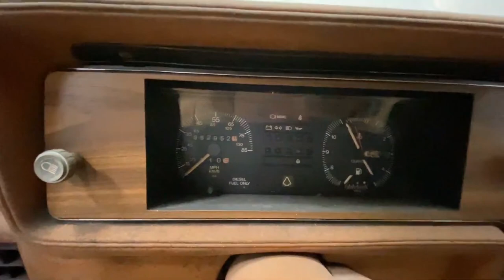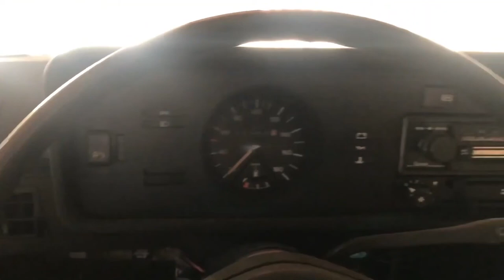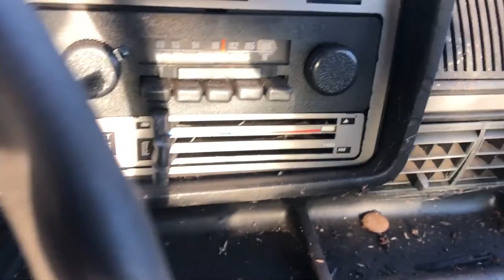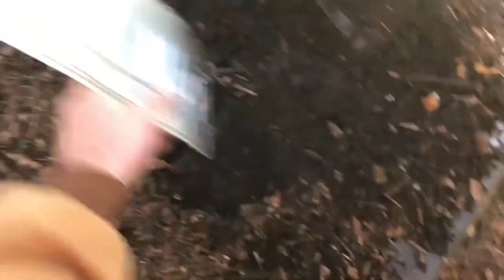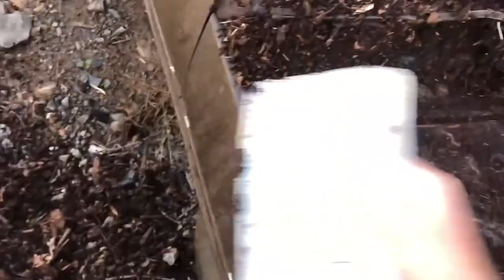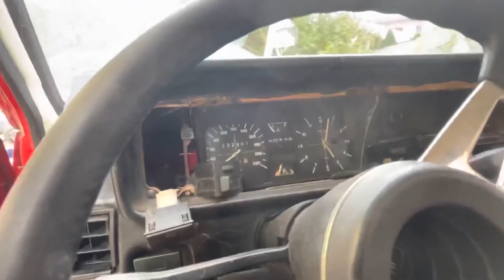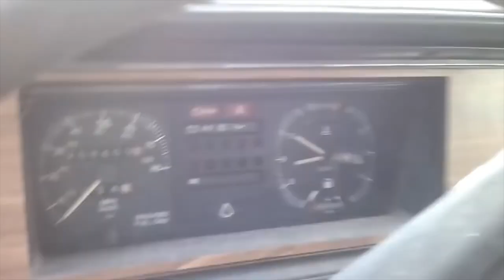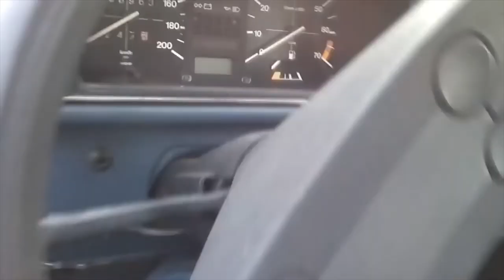Scrap or Save? Old Volkswagens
Abandoned Golf 1 Rabbit Volkswagen Caddy mk1 Jetta VW Caribe Atlantic
0:00 Breathing life into a Swallowtail VW Rabbit
0:25 Crashed 1982 VW Rabbit MK1 Diesel Parts Car
1:50 1974 first Volkswagen Golf
3:23 Vw Golf1 1,6diesel anti-lag system fail
4:17 Vw Cabriolet scrap
5:04 1981 VW Rabbit Pickup MK1 Caddy
6:02 Abandoned Volkswagen Graveyard
7:12 1987 VW Cabriolet MK1 Parts Car Dismantling
8:55 BARN FIND VW Golf mk1 1977
10:22 Golf1 gets crushed by tractors
13:17 77 Rabbit scrapped
18:51 1975 Volkswagen Golf mk1 swallowtail before restoration
19:56 VW CADDY MK1 // RESCUING AFTER 12 YEARS
23:56 1981 Volkswagen Rabbit Pickup Restoration
25:40 1982 Volkswagen Rabbit first start
26:30 1987 VW Mk1 Caddy UK Barn Find
27:36 Caddy kisses the curb !!! FAIL
27:57 Chevy vs rabbit truck
28:22 Diesel Rabbit runs after sitting 18 years
29:19 Golf mk1 1.5JB gti first start
29:42 Revisiting a Volkswagen Graveyard
30:25 Volkswagen golf mk1 first start after 2 years
32:58 VW CADDY MK1 // FIRST WASH AFTER 12 YEARS
34:45 Golf 1 Crushed
35:20 VW Mk1 Golf | Rest In Pieces
39:42 Volkswagen Mk1 Graveyard
46:40 Thrashing Golf on Frozen Lake
46:58 Using VW Golf as Log splitter
48:08 Rabbit Smokeshow
51:00 VW Jetta scrap loading up
53:57 VW Rabbit in the woods
56:46 1981 VW Rabbit Convertible MK1 Parts car Dismantling
58:27 ABANDONED VOLKSWAGEN GRAVEYARD
58:57 1983 Volkswagen Rabbit Pickup 1st start